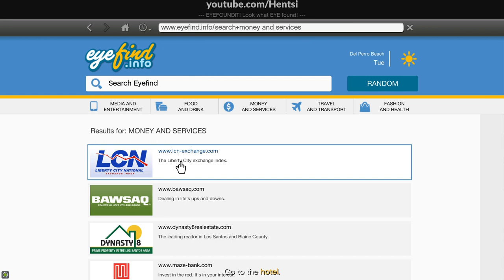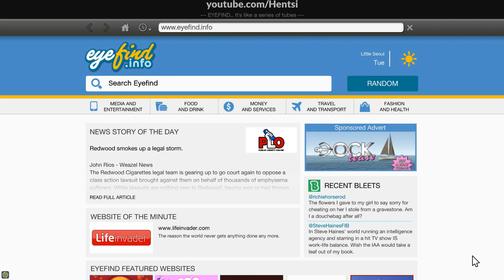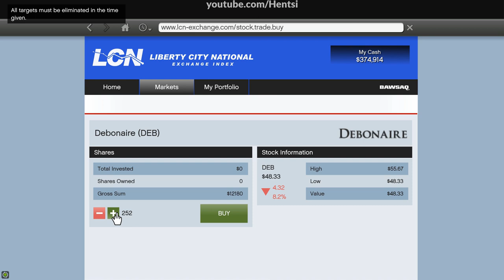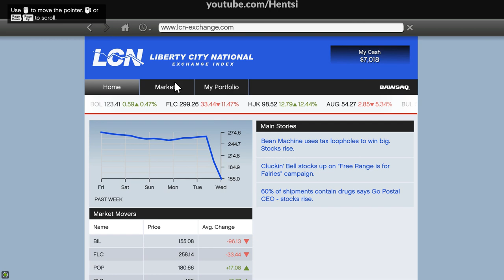Rom's Conquest | Grand Theft Neptunia V [#20]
nepgear wants to kill some people and needs rom's help owo